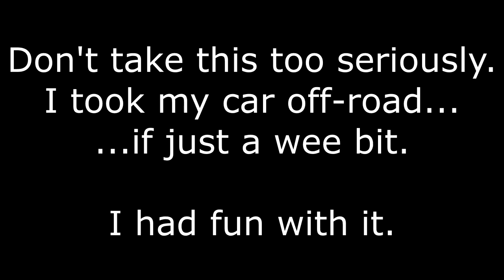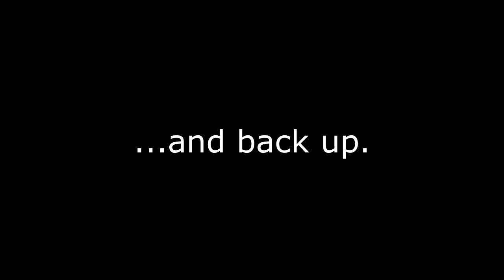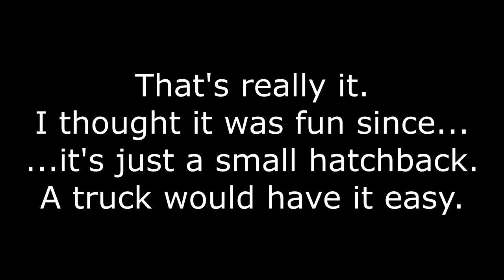Sorta Off-Roading a Compact Car.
This is a silly excuse to use Vegas Pro 17.  Plus I had some fun doing this, though the music is because I lacked audio.

I get this isn't EXTREME OFF-ROADING but give me a break, this is just a 2013 Elantra GT on SUMMER TIRES.  I barely avoided breaking anything as it is, this wasn't designed to go off-road.

It's more than a soccer mom would do in a far more capable vehicle anyway.

Also, background song is track I'm gonna be releasing soon enough...just with a few mixer tracks omitted :D